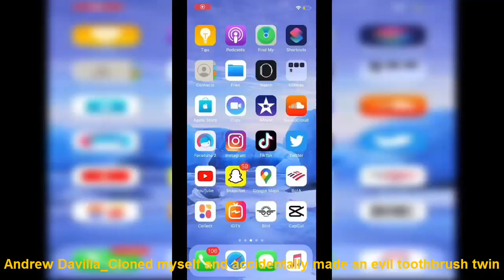Funniest TIKTOK Videos (Part 2) | Best Compilation 2020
Funniest TIKTOK Videos (Part 2) | Best Compilation 2020 by Vine Planet✔